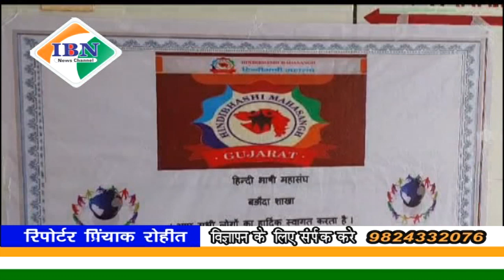ibn news vadodara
गुजरात प्रदेश में बसते हिंदी भाषी महासंघ के लिए विशेष संघ की रचना।